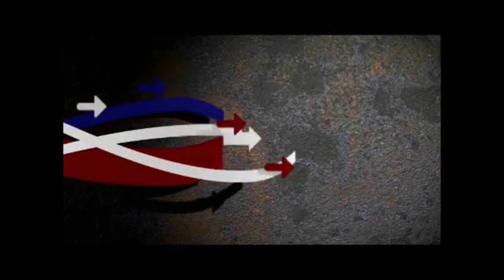Charla coloquio - Falange la revolución del ser